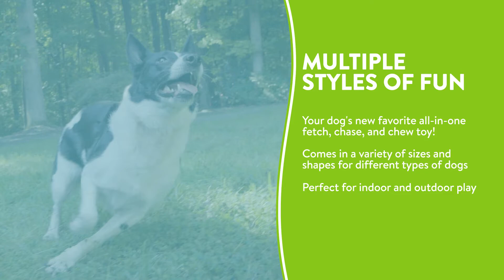Orbee-Tuff Sports Balls | Planet Dog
Time to play ball with Planet Dog's Orbee-Tuff Sports line! With different sizes and sports to choose from, you're sure to find your dog's new favorite all-in-one fetch, chase, and chew toy! Each ball comes with holes on either side to stuff with treats to keep your dog stimulated and keep their cravings at bay. All Orbee-Tuff toys are made from a durable TPE material that is BPA, lead, and phthalate-free.